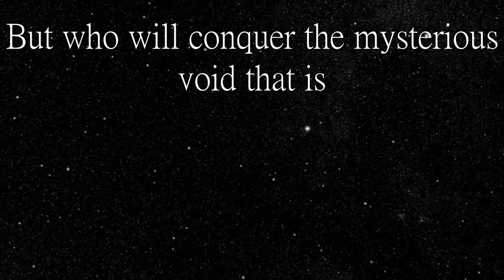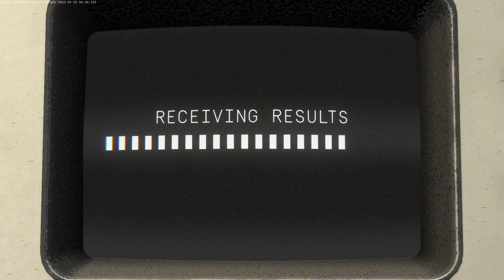This game made me miss gravity... (Heavenly Bodies)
Houston we have a problem! BadGhost95 and Weeman1997 have be left to their own devices in a space station! Mind you, maybe getting them off of the planet isn't the worst idea...

Steam description:
"Wrangle the hands and arms of a 1970s space cosmonaut and push, pull and twist your way through an increasingly precarious range of physically simulated stellar scenarios, where without gravity, nothing is still, nothing is secure, and nothing is simple."

Outro:
Music from Uppbeat (free for Creators!)